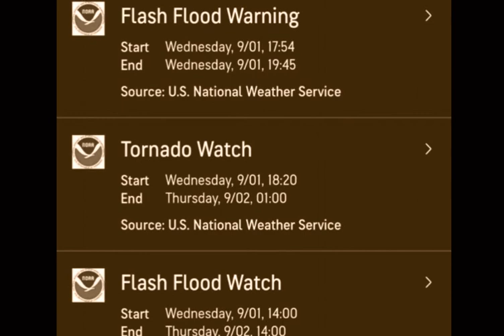Flooding New Jersey | Flood Philadelphia 2021 | Flood Pennsylvania 2021 | Tornado New Jersey 2021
Flooding New Jersey | Flood Philadelphia 2021 | Flood Pennsylvania 2021 | Flood New Jersey 2021 Flash flood emergencies have been issued for parts of the Philadelphia suburbs and New Jersey -- as 3 to 8 inches of rain create tremendous flooding.
the tornado in new jersey is causing horrible floods in the streets and a car is stuck in the road
Multiple tornados touched down in New Jersey, Pennsylvania and Maryland today.
The National Weather Service warned of "potentially life-threatening flooding" across the Northeast, with flash flood emergencies declared in several regions.
The National Weather Service declared flash flood emergencies across the Northeast amid heavy rainfall — including for much of New Jersey and New York's Staten Island, where the NWS noted "multiple rescues" were under way.
 River gauges were approaching record levels in northeast Pa., with rainfall rates are two to four inches per hour in the east of the state.
The heaviest rain was beginning to spread northeastward.
In Washington D.C., schools let out early ahead of the storm system's expected arrival.
 Climate change is raising the odds and intensity of extreme precipitation events such as this one, while also making hurricanes dump more inland rainfall overall, studies show.